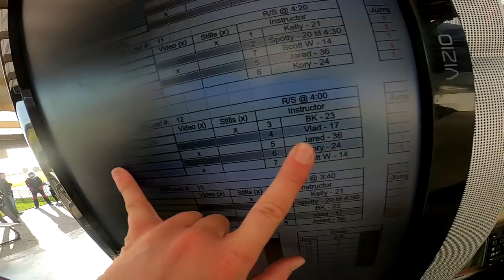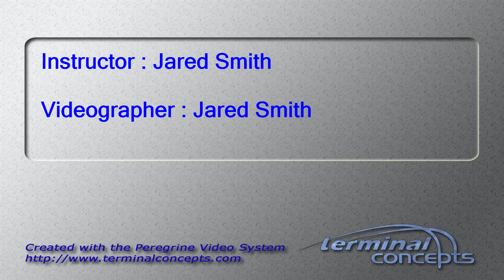Hadleigh Richardson's Tandem skydive!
Hadleigh Richardson's tandem skydive at Skydive Snohomish!